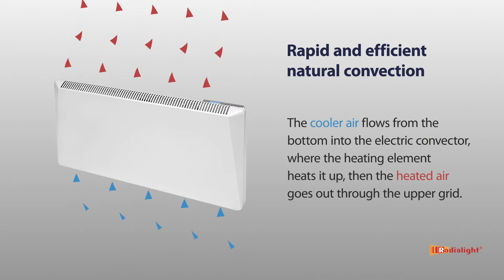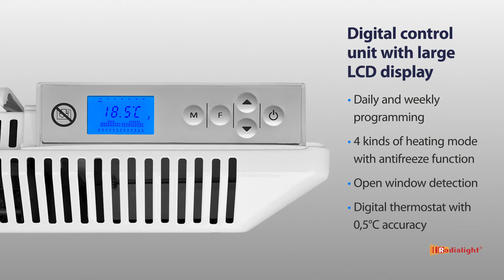Radialight SIRIO digital electric convector heater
The new generation of Radialight digital electric convector heaters SIRIO offers a hot new way to heat your home. With its modern design and clean lines, SIRIO is the ideal Low Consumption Convector to obtain a rapid and personalized heating of your rooms, providing at the same time a unique and high-quality home furnishing.

The internal aluminum core spreads into the room an enveloping warmththrough the "Natural Convection", ie without the use of fans or motors. No dust movements or annoying dry hot air currents will be created: the heat will be  distributed into the environment rapidly and homogeneously. Thanks to the integrated digital thermostat, SIRIO will keep the temperature constant with minimum energy consumption.

Weekly programming, open window detection sensor and LED display: everything is designed to achieve a rapid increase of the temperature and maximum energy saving.
SIRIO convectors are light and easy to install, thanks to the complete kit
that comes with every product. In less than 15 minutes you will benefit from the warm embrace offered by SIRIO.